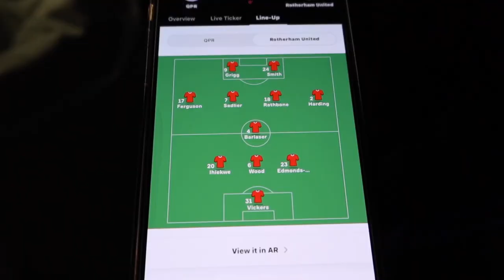SCENES at QPR vs ROTHERHAM UNITED | FA CUP 3rd ROUND!!!